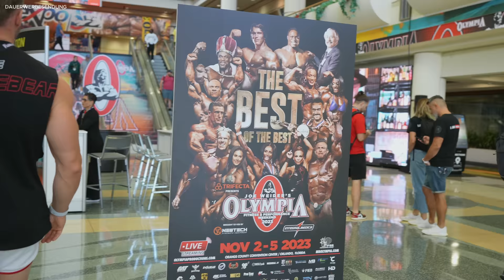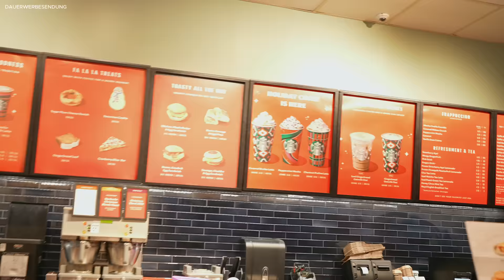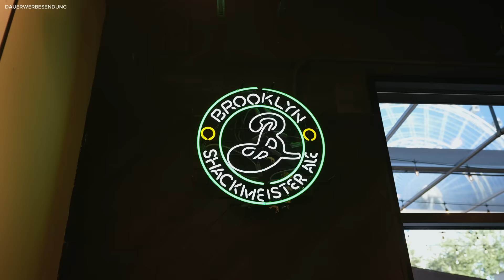mr. olympia 2023, universal studios & shake shack | USA VLOG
Danke ESN 💗 und danke an euch für euren support 🥹

(Werbung)
• Max. sparen mit dem Code "Svenja" bei FITMART und ESN.COM